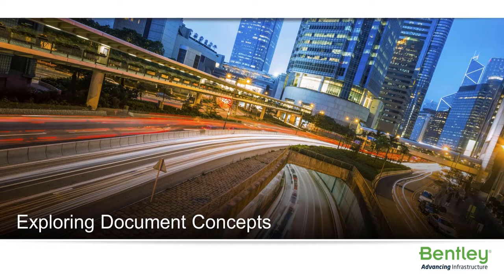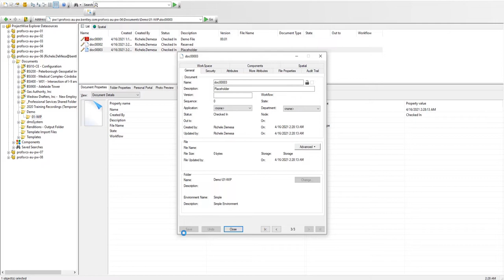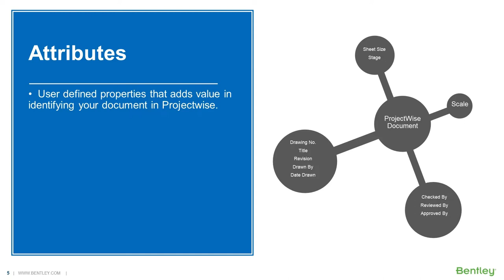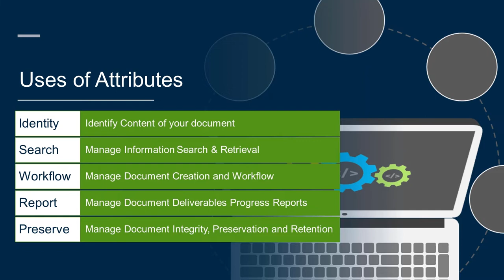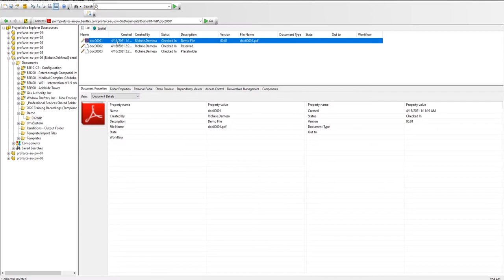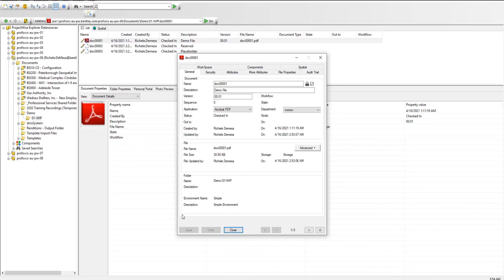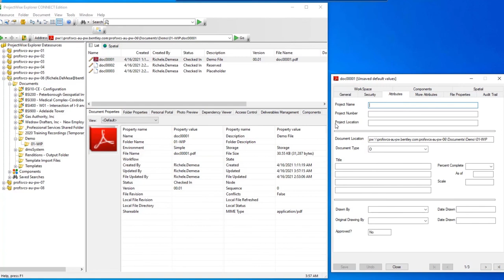Exploring Document Concepts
In this video, we will go through an overview of some of the key concepts of ProjectWise documents. Each of the concepts shown in this video has a separate detailed video later in the course.

Follow us @ProjectWise